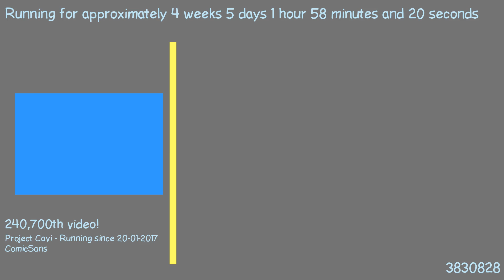1487808153 - Webdriver Cavi - O